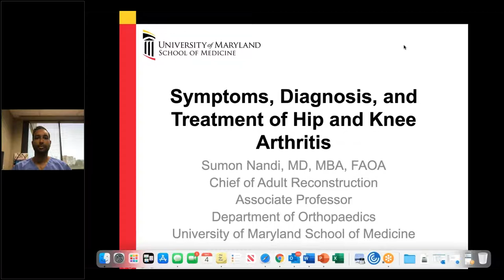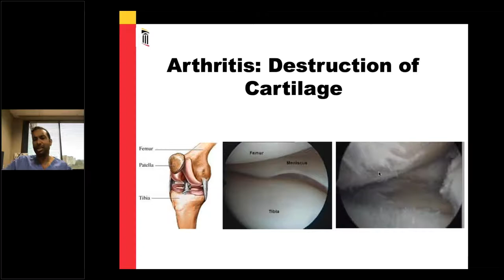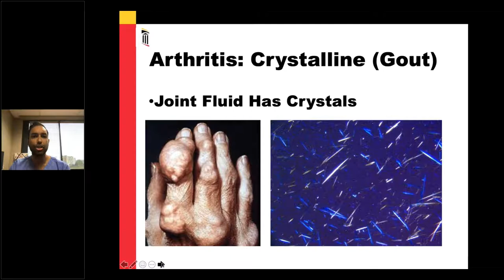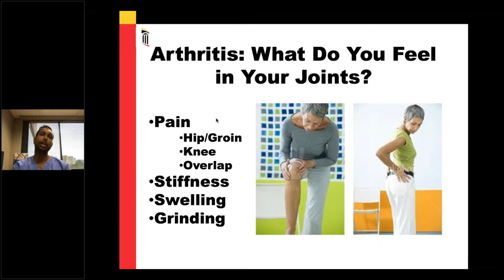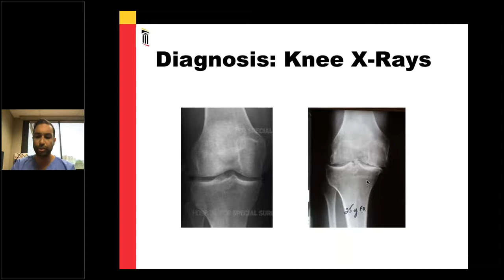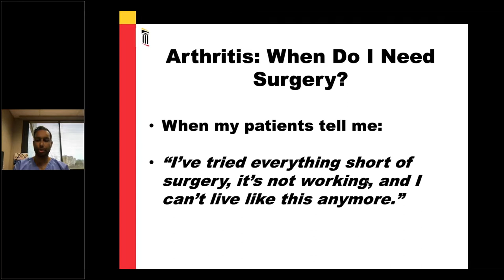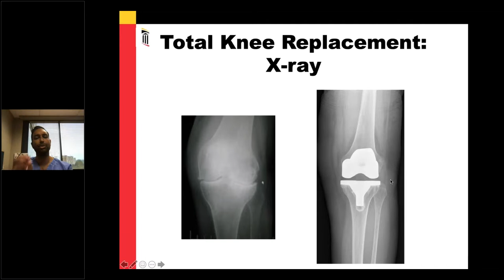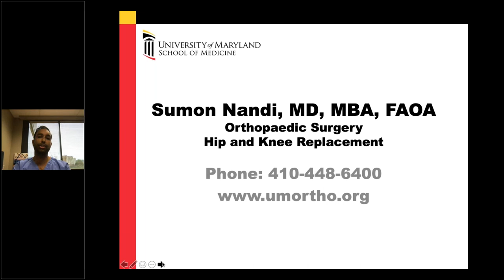Symptoms, Diagnosis, and Treatment of Hip and Knee Arthritis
Learn about symptoms, diagnosis, and treatment of hip and knee arthritis from Sumon Nandi, MD, MBA, FAOA.

Learn more about orthopedics at the University of Maryland Medical Center by visiting